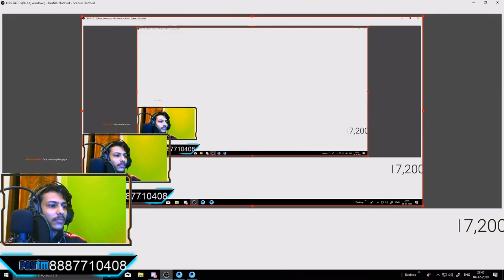EN CLAN vs Bi TipaYT in PUBG MOBILE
Intense Fight between EN CLAN with Bi TipaYT
EN CLAN = EmulatorNoobs

07:28 for Exilium Gaming POV

SCREEN Recording BY POTUX in Spectator Mode through Nvidia GeForce Experience Video Capture